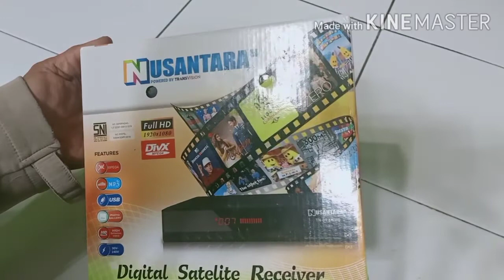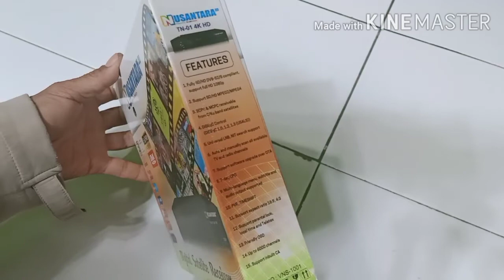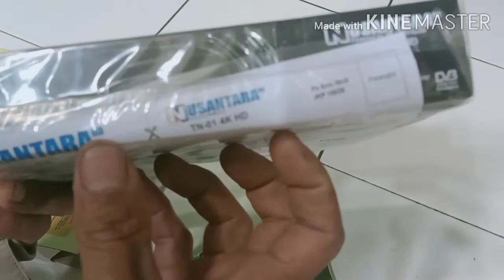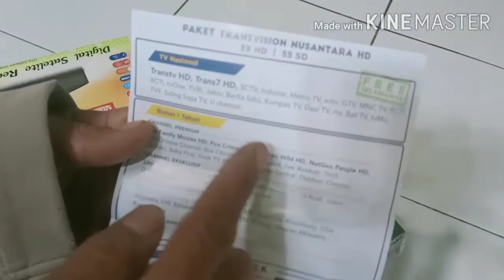Nusantara HD terbaru! Unboxing receiver Nusantara HD terbaru.